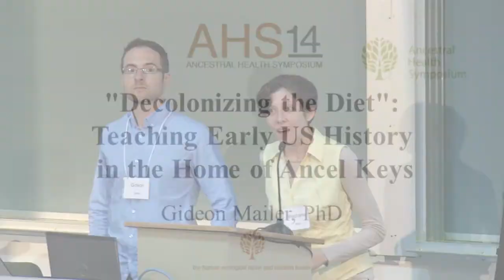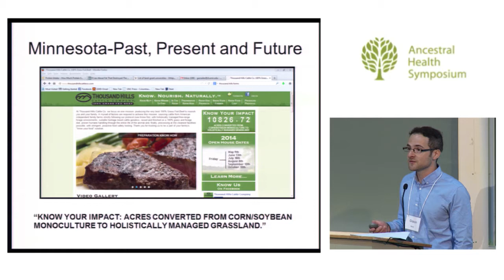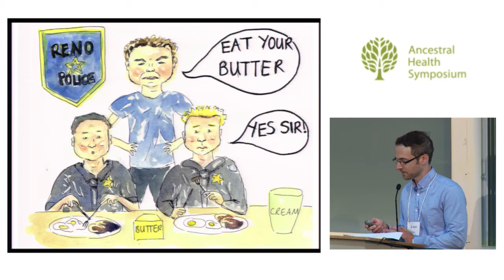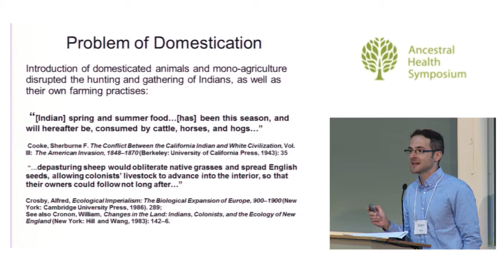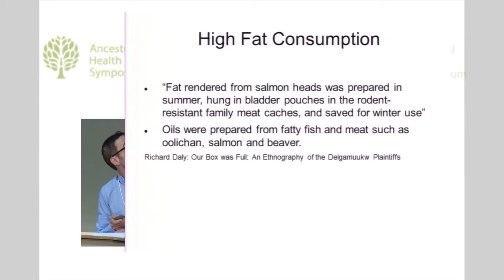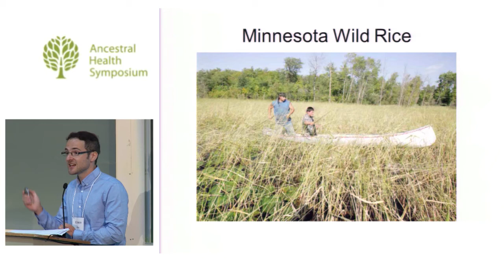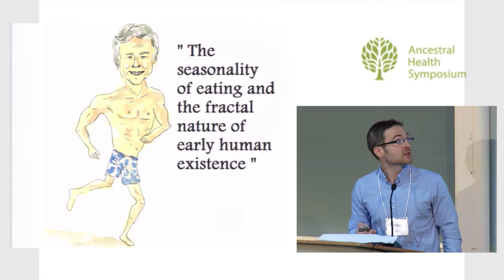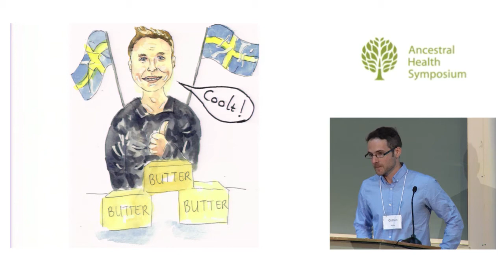Teaching Early US History in the Home of Ancel Keys — Gideon Mailer, Ph.D (AHS14)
Decolonizing the Diet: Teaching Early US History in the Home of Ancel Keys

How can a professor in the humanities - and not the sciences - raise awareness about ancestral health principles within a large public research institution? How can young college students - many from wheat/soy-growing economies - learn about ancestral health principles through the early-US history survey course? And why is Minnesota an ideal testing ground? The University of Minnesota system benefits from public-private partnerships between its scientific research and agricultural grain interests. Yet two prominent groups in the state - Scandinavian descendants and Native Americans - are particularly amenable to ancestral health principles. By studying early-American history (c.1400-1900) many of these and other groups might "Decolonize the Diet", moving away from grains, legumes, and a low-fat paradigm - a new and exciting project uniting the historical study of early America and contemporary health initiatives in the Great Lakes region.